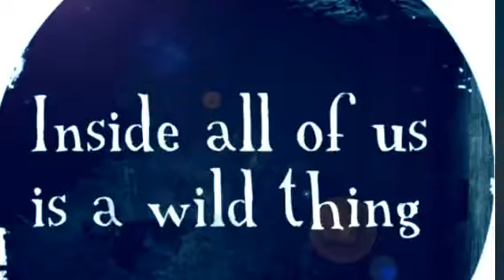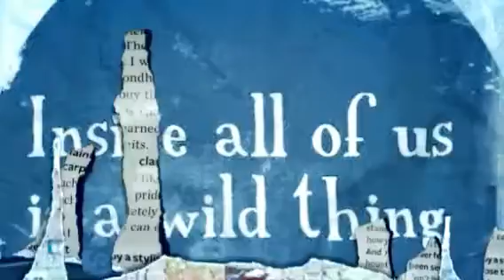The Stroll : The Johnny Maurora's Secret Pink Cloud (Creat